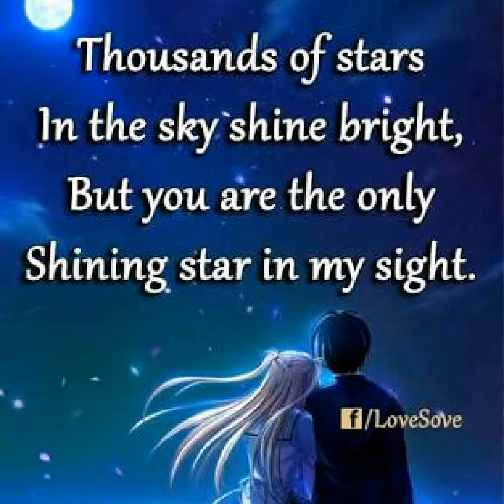Good night wishes